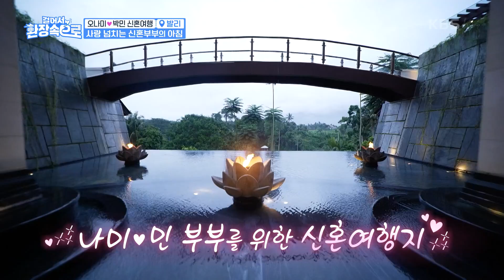사랑 넘치는 신혼부부의 아침! 오나미♥박민의 신혼여행은? [걸어서 환장 속으로] | KBS 230305 방송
사랑 넘치는 신혼부부의 아침! 오나미♥박민의 신혼여행은?